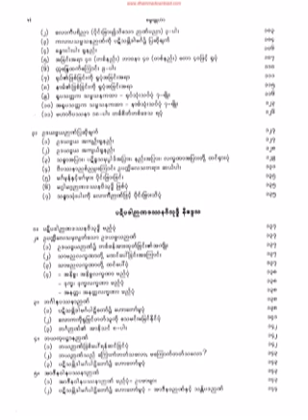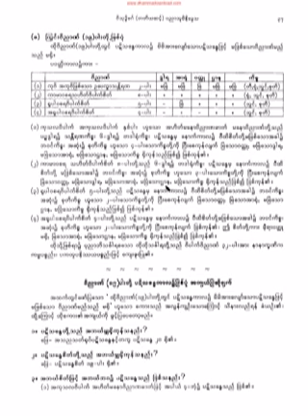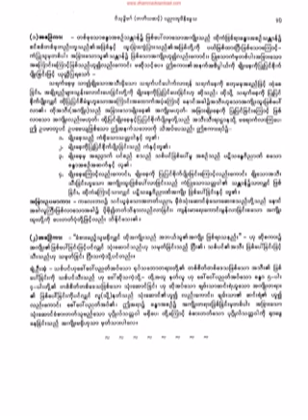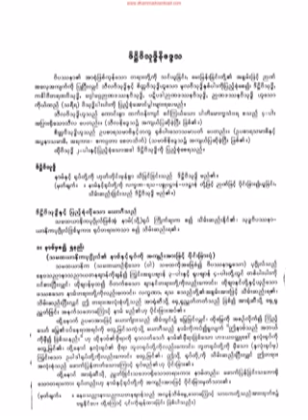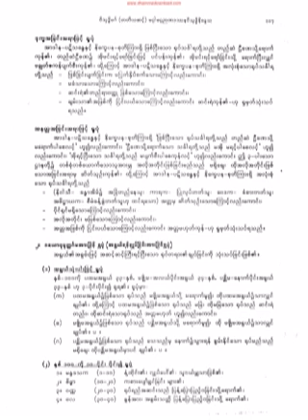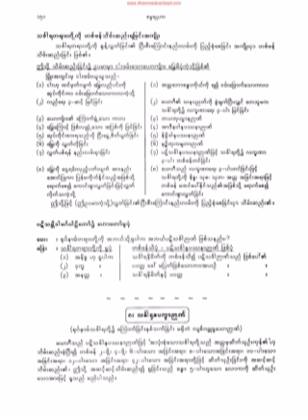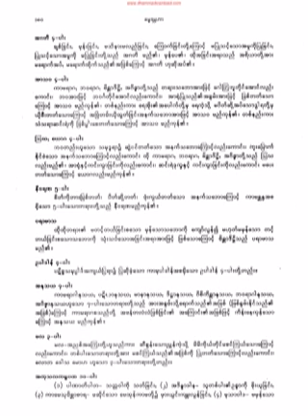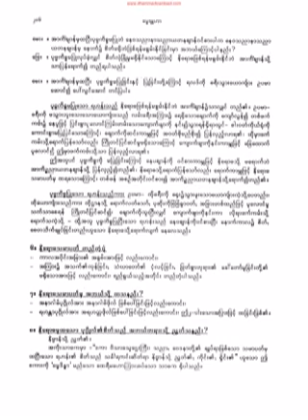၁၂၂၉။ ကခၤါဝိတရဏ ဝိသုဒၶိနိေဒၵသၿပီး၏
၁၂၂၉။ ကခၤါဝိတရဏ ဝိသုဒၶိနိေဒၵသၿပီး၏ (ကခၤါဝိတရဏ ဝိသုဒၶိ နိေဒၵသ)